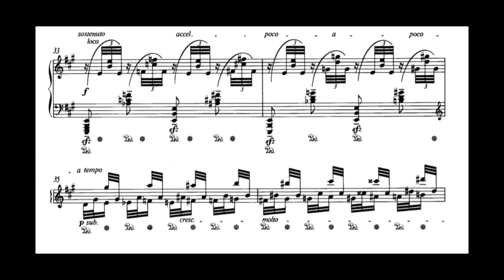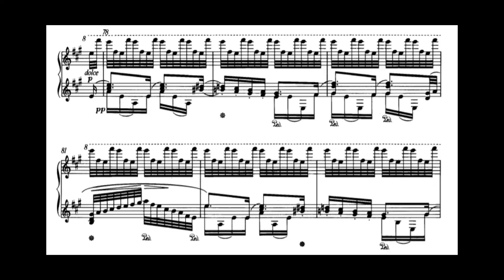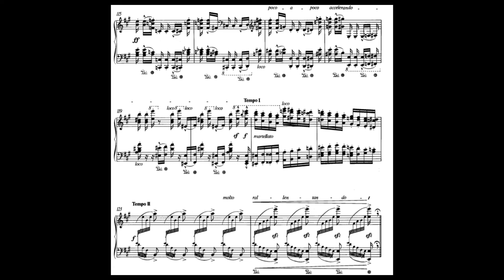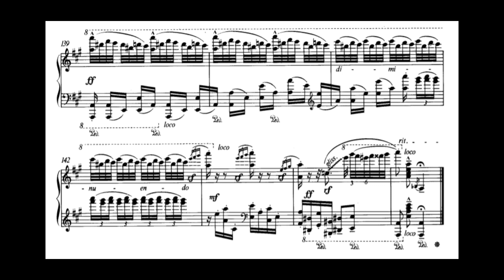Strauss-Cziffra: Tritsch-Tratsch Polka (Kristina Miller)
Merry Christmas to all and happy holidays to all :D. school is finally over and ill try to upload more score videos over the holidays

Incredible performance of Cziffra's horrendously difficult transcription. An absolute show piece for pianists who have splendid technique. This particular performance captures the lightness and playfulness whilst still remaining extremely accurate with notes.
Some incredible moments:
thirds in both hands at 1:17 and a few similar runs after are played clearly
1:57 - descending 6th (every other note) semiquavers with wide jumps in the left hand along with sforzando thirds.
2:48 - the incredible coda (left hand "over two octave" leaps and played accurately; the runs at the end are also incredibly clear and articuate.